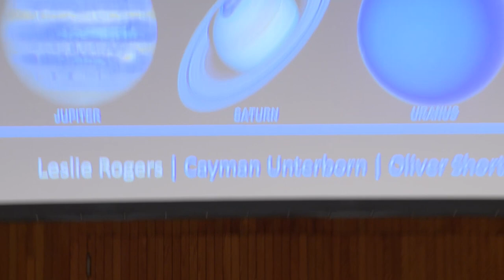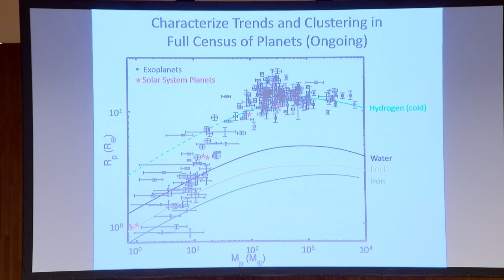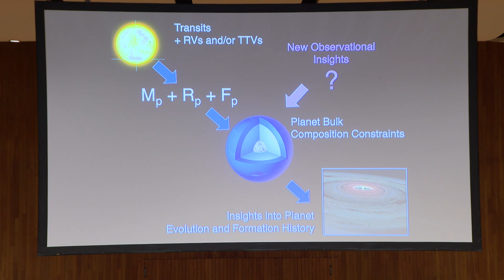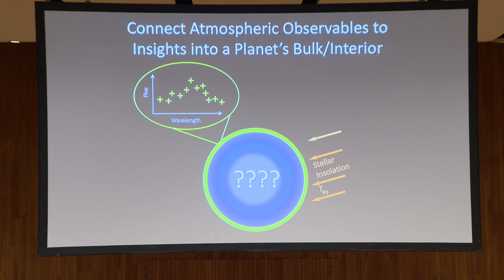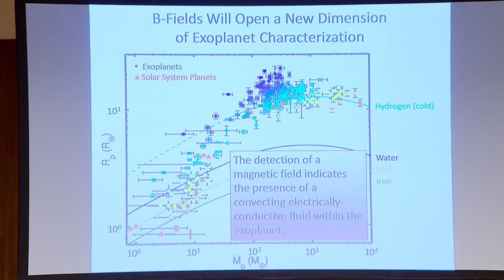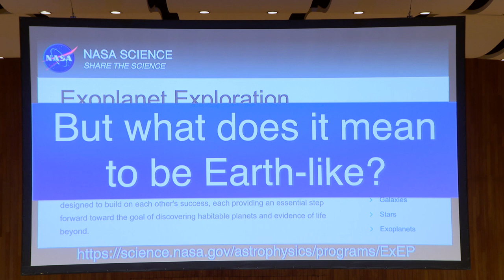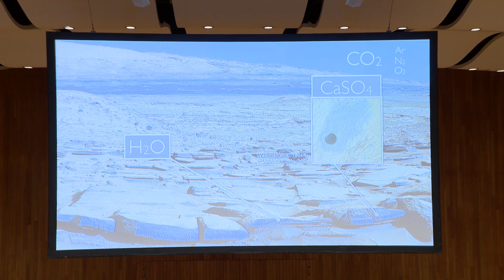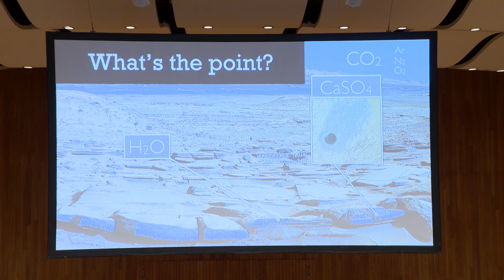Kavli Foundation Symposium: "Future of Exoplanet Research" - Planets Themselves Session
Speakers: Sarah Hörst, Leslie Rogers, Oliver Shorttle, Cayman Unterborn.
Moderator: Stephen Kane.
The Kavli Foundation Symposium was held on August 2nd, 2019, at the Massachusetts Institute of Technology, MA, USA. The Symposium was part of the TESS Science Conference (tsc.mit.edu).